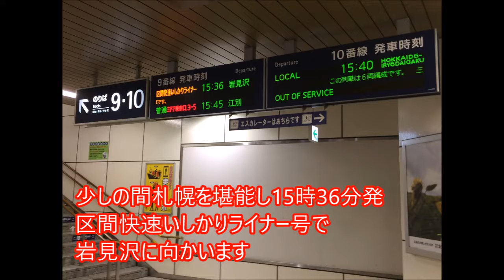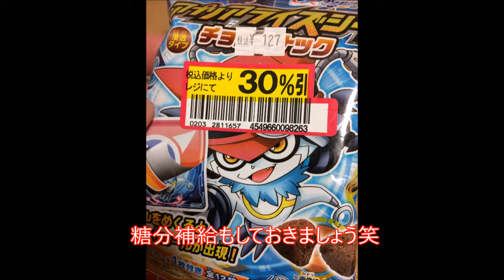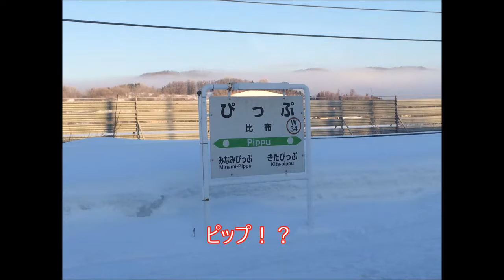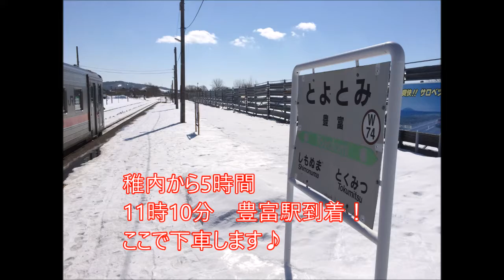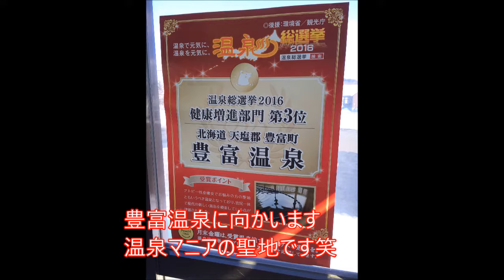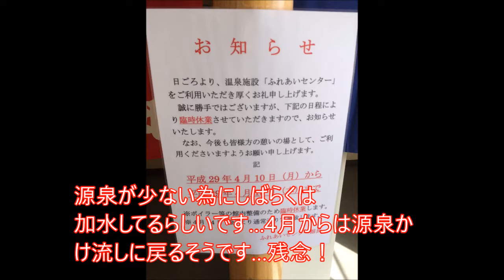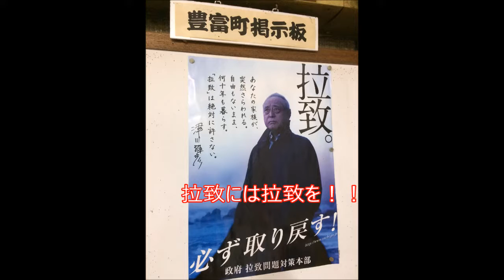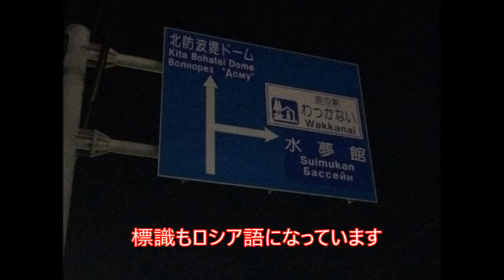鈍行列車に揺られて…北海道＆東日本パスの旅4 宗谷本線編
前半は札幌・旭川
後半は宗谷本線編になります！
20分弱の長い動画です！写真ばかりで動画もお見苦しい部分も多いと思いますが　良かったら最後まで見てください！